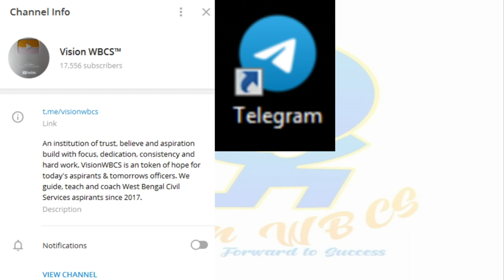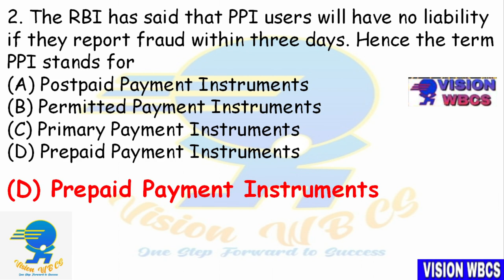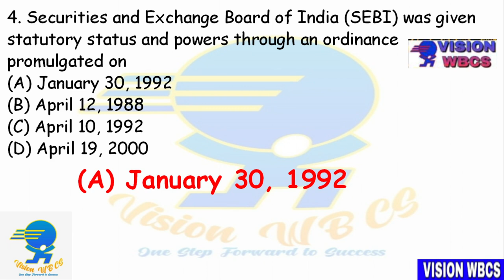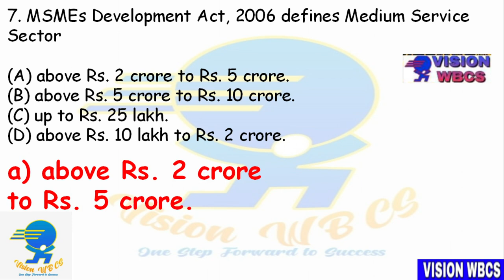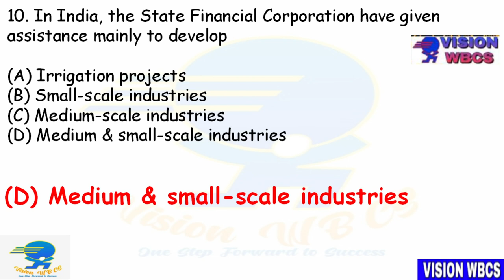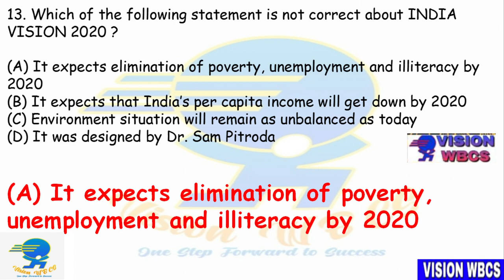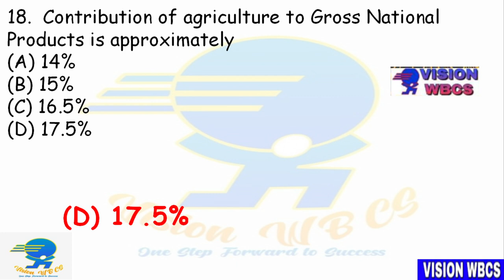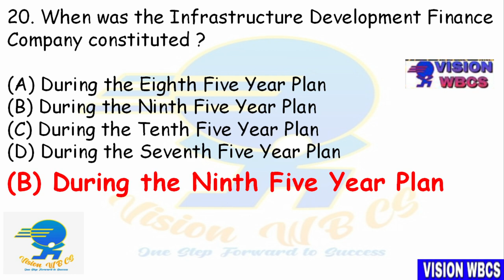SET-20 || WBCS [Exe ] 2021 Mains Exam Practice Mock by Vision WBCS